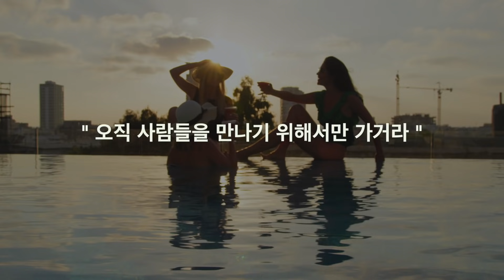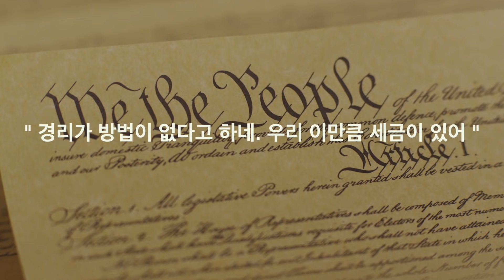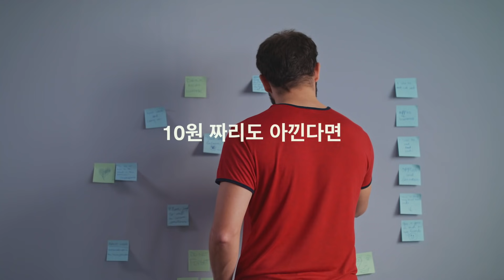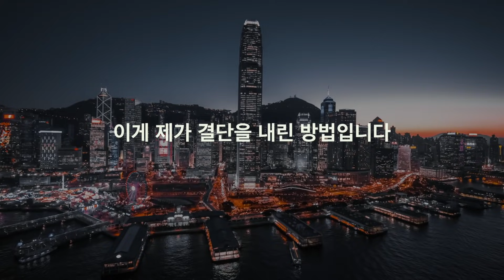수퍼 재벌이 560억 짜리 전용기를 산 이유 | 그랜트 칼돈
👨‍💻 MINPAK의 미친 인사이트 초단기 흡수 강의
❤️여러분의 후원은 채널 성장에 큰 힘이 됩니다
📚추천 도서 112권
Original Interview Video :
▶그랜트 칼돈 (Grant Cardone)
순가치 약 4,000억
자수성가 기업가, 강연가, 금융회사 등을 운영 및 베스트 셀러 작가
척 바이너와 같이 미디어를 달구고 있는 최대 인기 멘토 중 하나